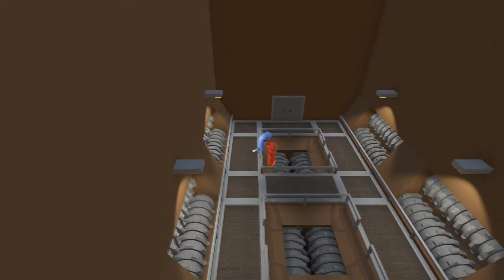Beardoff! Gang Beasts Part 1 "Yayy!"